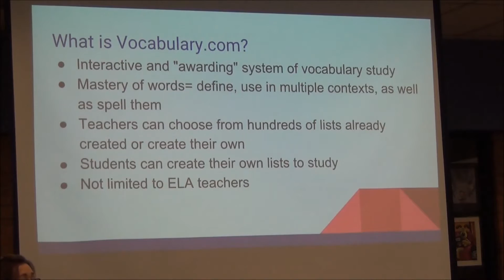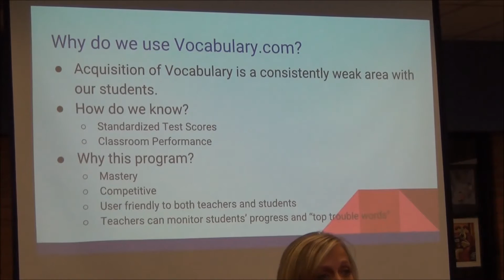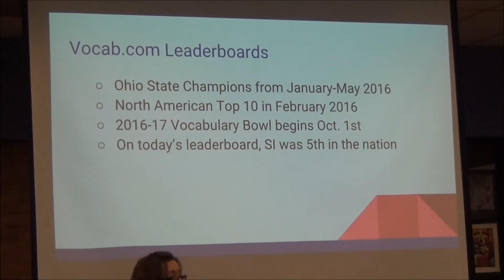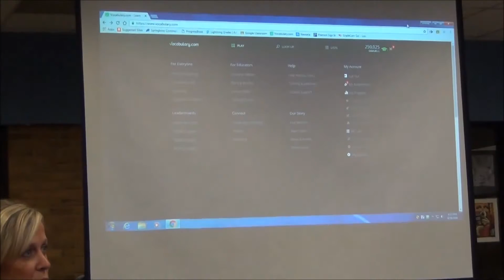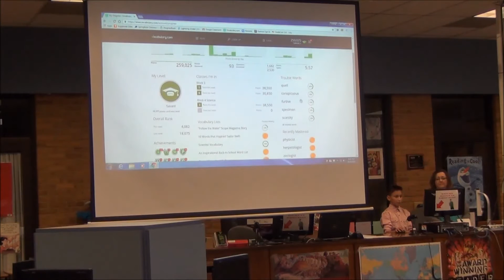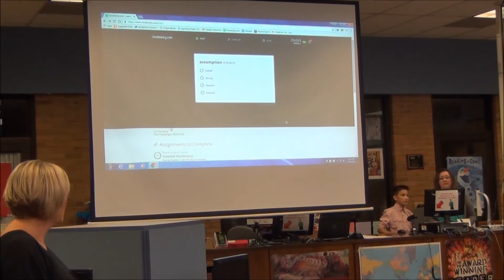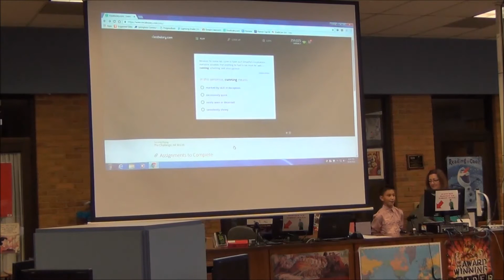Springboro Board of Education Meeting 9/20/2016